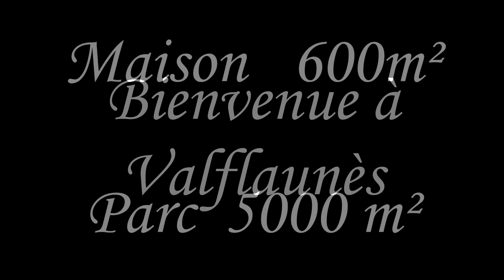Maison valflaunes reboul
Maison à vendre à Valflaunès au cœur du village dans l'Hérault au pied du Pic Saint Loup en FRANCE